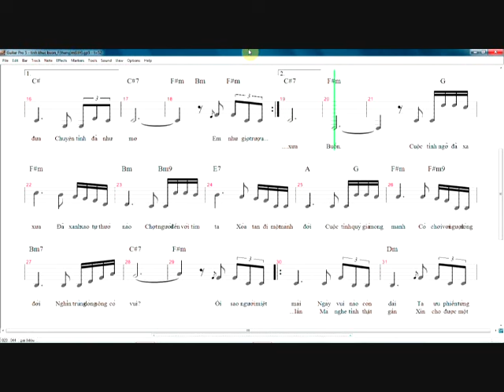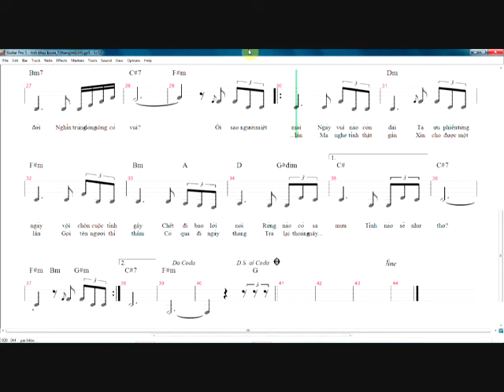tinh khuc buon MaiHoa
Nhạc&lời của NgôThụyMiên, LtH phối cho karaoke, tiếng hát MaiHoa(TH.BồĐề.BMT K.67-74)